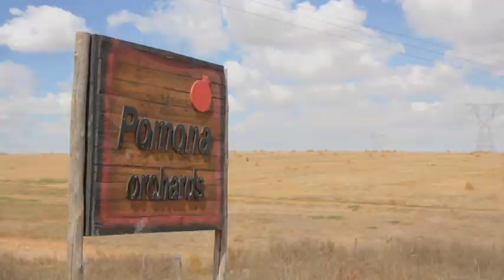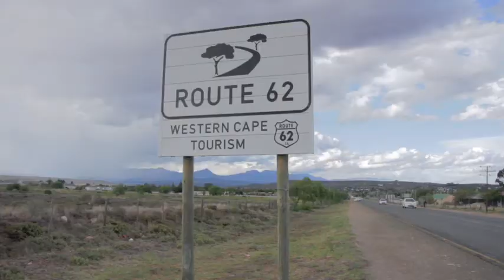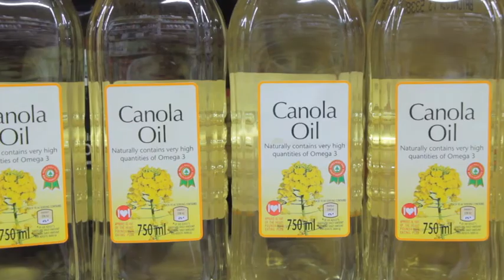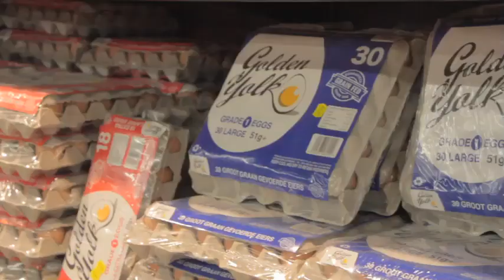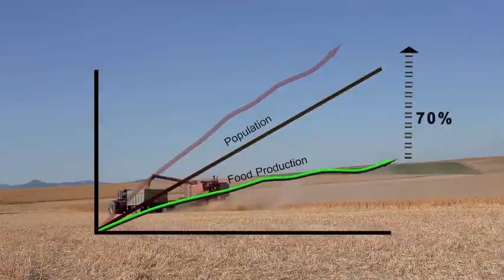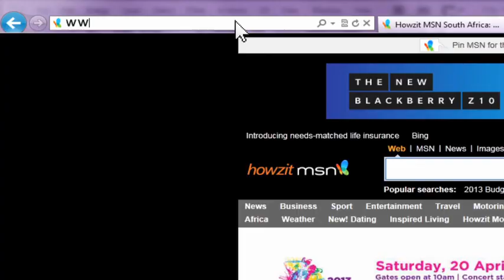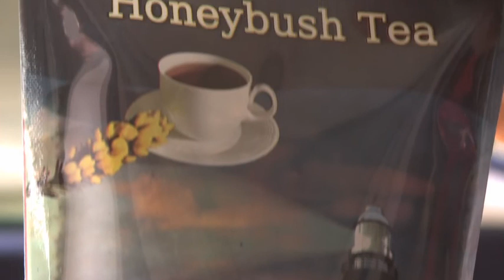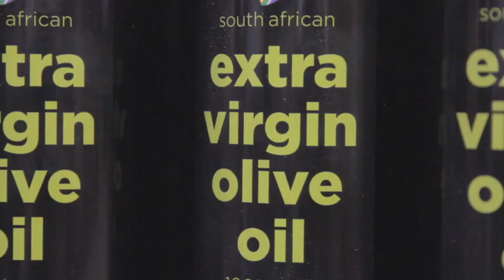WESGRO & Department of Agriculture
Agri-business

Driving economic development through value-add processing

Agriculture and agribusiness is one of the most important sectors in the Western Cape, and involves all the different activities that link the entire value chain from the farm/forest/fishery to the consumer. This includes inputs, production, processing, marketing and distribution of agricultural, forestry and fishing products.

The combined contribution of agriculture to the gross regional domestic product (GRDP) of the Western Cape is just under 5%, but these sectors are very important to the provincial economy and its export profile. The winter rainfall of the Boland and the year-round rainfall of the Southern Cape provides agricultural conditions that make the crop mix and production potential unique. As many as 11 commodities contribute significantly to agricultural production, with fruit, poultry/eggs, winter grains, viticulture and vegetables together comprising more than 75% of total output.

The Western Cape and Cape Town has excellent transport and cold chain infrastructure -- including road, rail, harbour, airport and processing facilities. The province also has a strong labour sector, including two universities that offer advanced programmes in cereal science, fruit technology, plant biotechnology and viticulture.